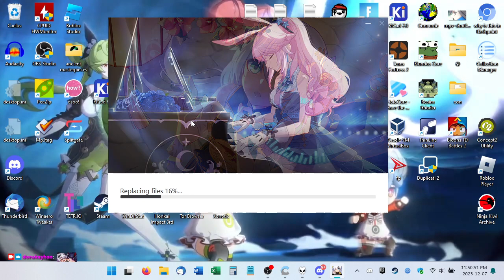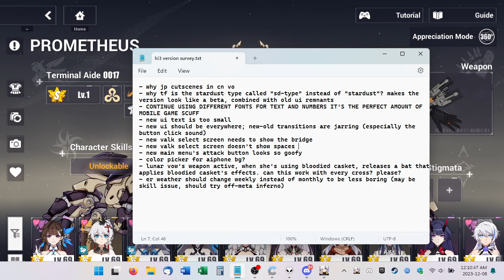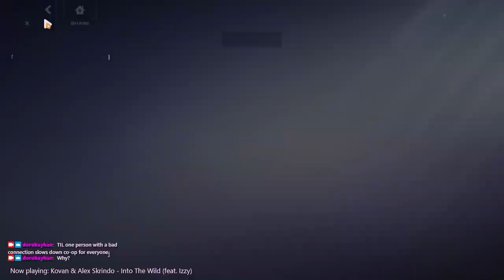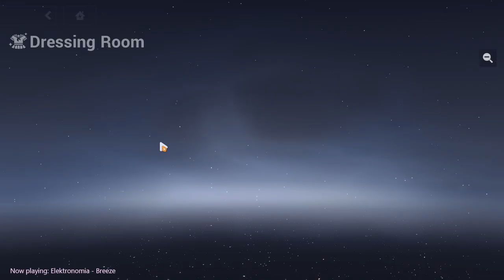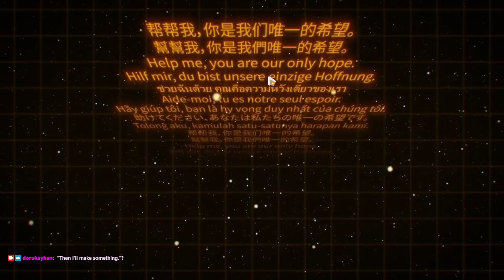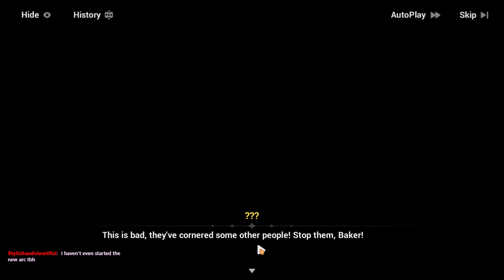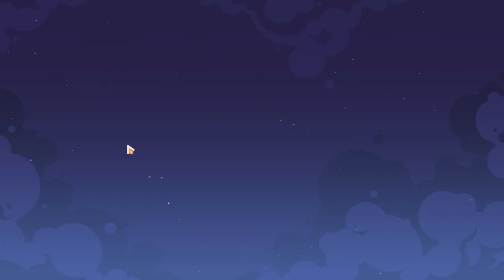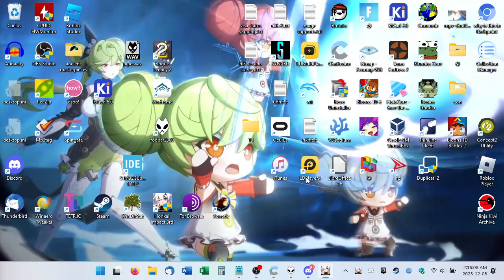2023-12-08T04:49:35Z (7.1 first look, also luka ter)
0:00:00 - Stream begins
0:13:54 - 7.1 trailer, login, new UI review
0:24:45 - Happy birthday Kiana!
0:26:56 - More new UI review, "This is HI3's time!"
0:36:23 - "Dailies" (and also Saccharine Lash-Out trial)
1:14:21 - Cosmic Expression tutorial
1:43:28 - Starry Voyage: Strike Back! (intro, Green Star 1-1, 1-2)
2:20:45 - SVSB ends